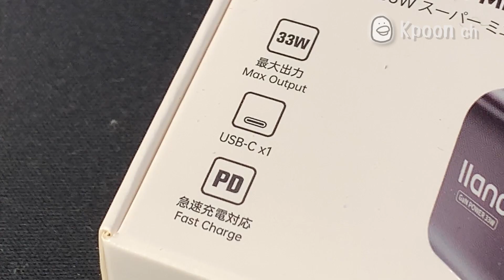【PD充電器】llano 33W スーパーミニ充電器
llanoさんにご提供いただいた、33W スーパーミニ充電器の紹介です。１辺約3.1センチの超コンパクトサイズ PD急速充電器です。最大出力は33W。見た目、質感共に高級感があります。旅行や出張のお供にオススメです。商品は下記URLから購入できます。

動画で使用している商品↓

Amazon　llano 30W PD充電器

ソロキャンプを中心に、趣味の動画をアップしています。

N-BOX関連

ソロキャンプ動画

【YAMAHA VOX】原付のタイヤをスタッドレスタイヤに交換してみた【雪道対策】

少しづつ簡単な将棋の戦法の紹介もしています。

[将棋] パックマン戦法 初心者が将棋で格上相手に勝つ方法

双子の弟がキャンプ道具紹介動画をアップしています。